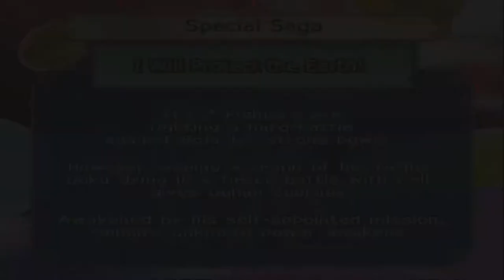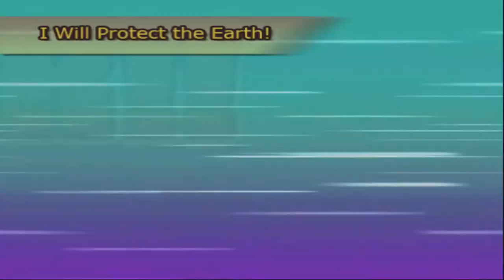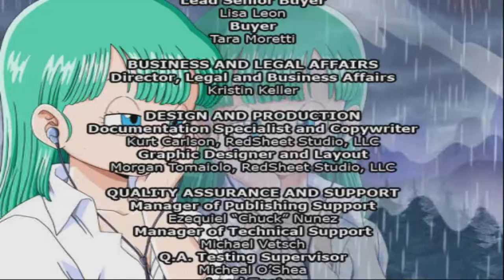Dragon Ball Z Budokai Tenkaichi 3 Part 14